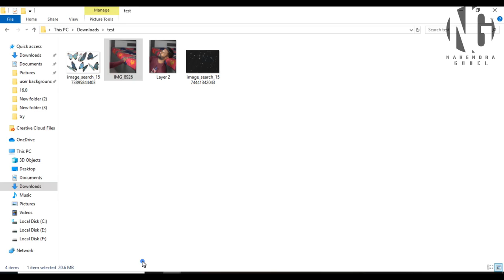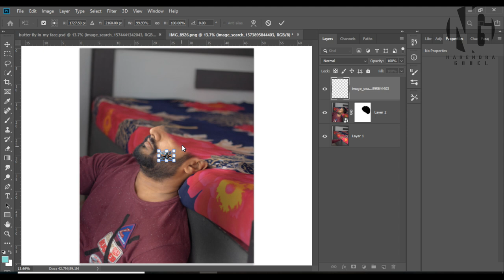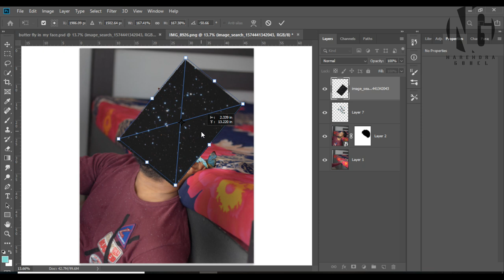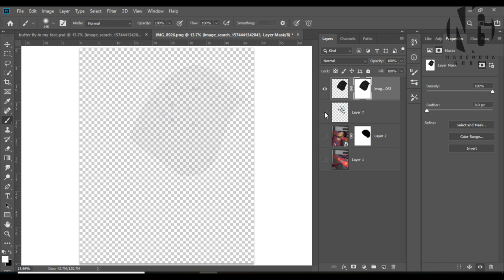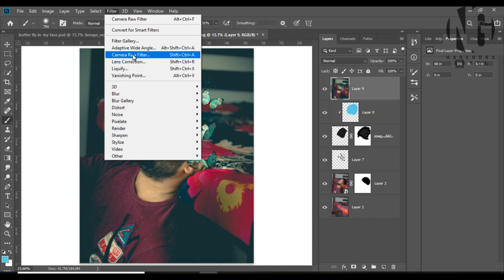Butter fly photo editing